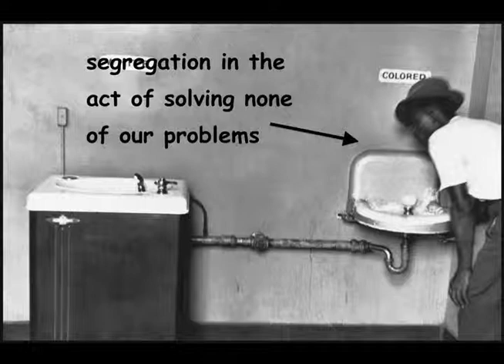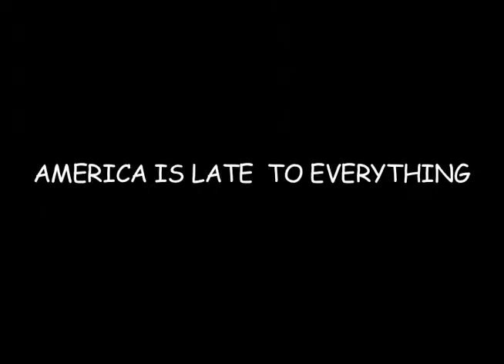Why You Should (Not) Move to America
A history project on moving to America in the 1890s.